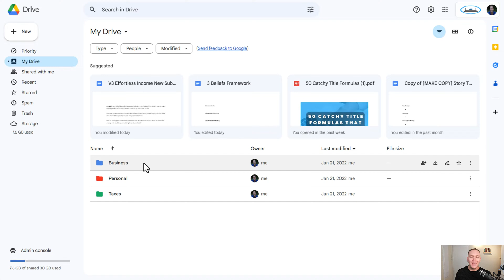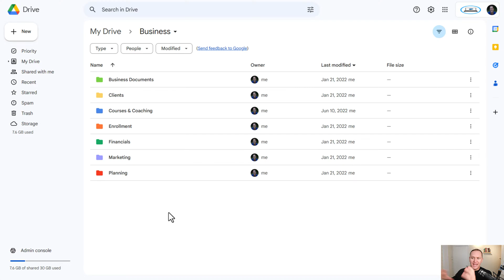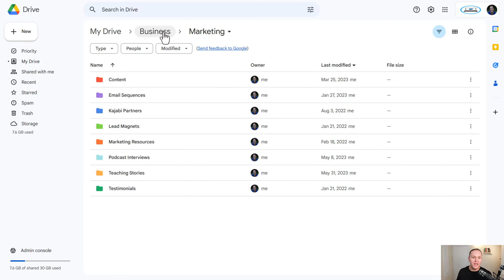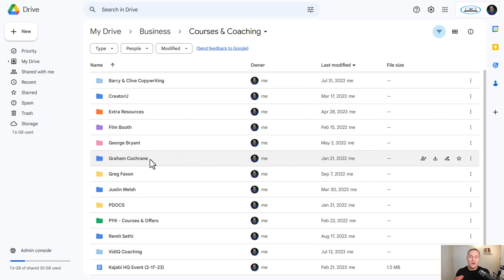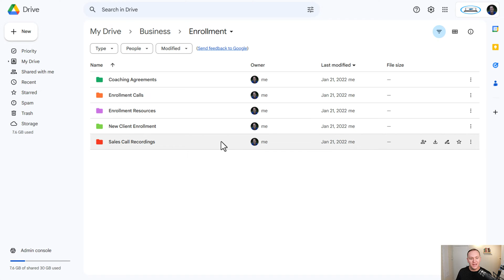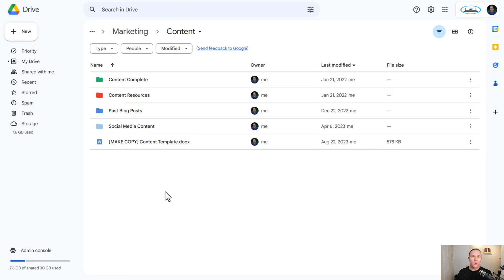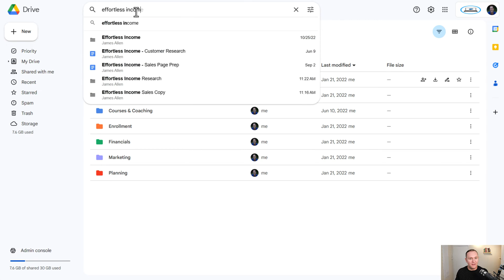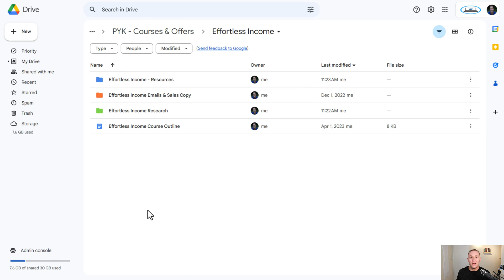This Simple File Management System Changed My Life!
Struggling with file management? In this video, I reveal my simple file management system and share my best file management tips that can help streamline your digital life!

👉 5 Step Action Guide To Earn Your First $500/mo. In Passive Income

In this video, I discuss the importance of organizing your Google Drive into 3 simple Main Folders.

I then provide an overview of my easy-to-use framework for creating sub folders for each main category in your business (i.e. Marketing, Sales, Clients, etc.)

I also explain how I use Google Drive, and I also reveal the logic behind the way I name files, color coding folders, and more.

⏰Time Stamps:

0:00 - The importance of file management
2:00 - Earn Your First $500/mo. of Passive Income
2:37 - Start with the BIG areas
3:49 - Creating your sub-folders
7:25 - Naming documents effectively
10:57 - Final Thoughts